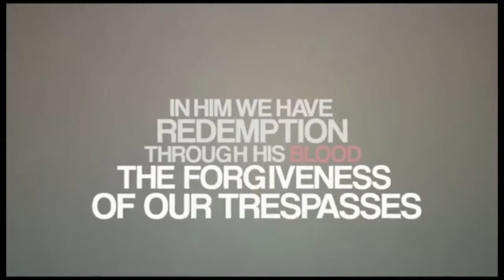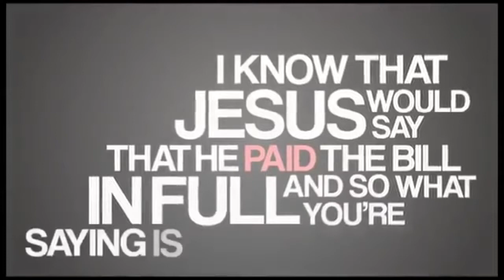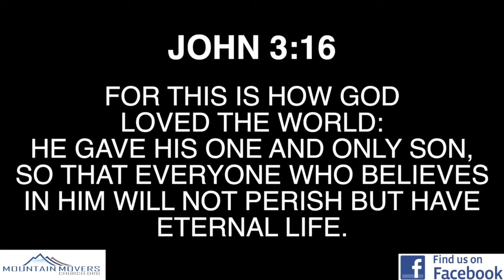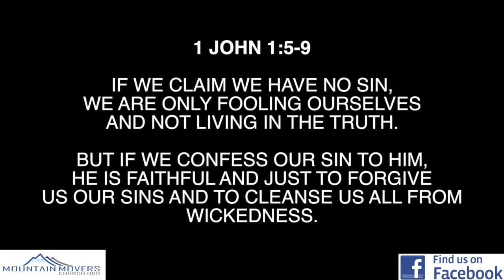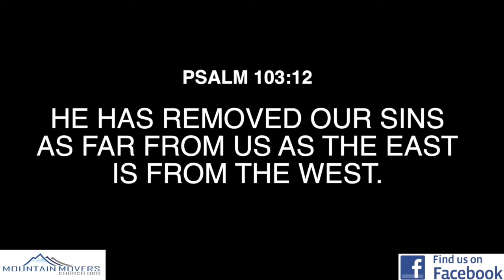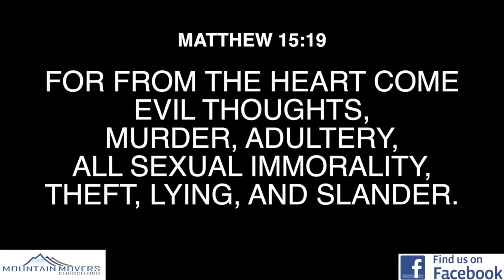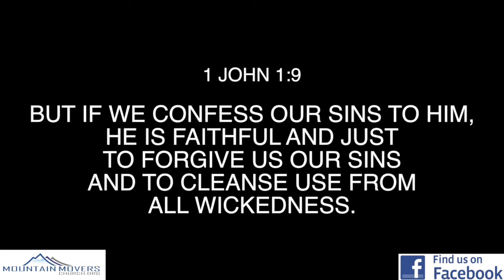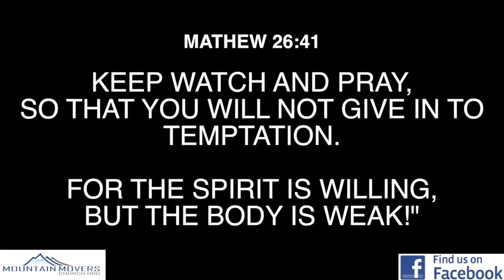"How do you know God has forgiven you of past sins?"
Mystery Series continues as Cody Bishop answers an important question that is essential to going to deeper in your walk with Christ.